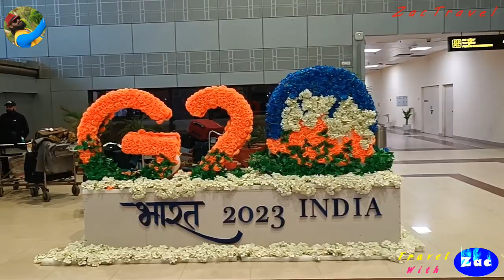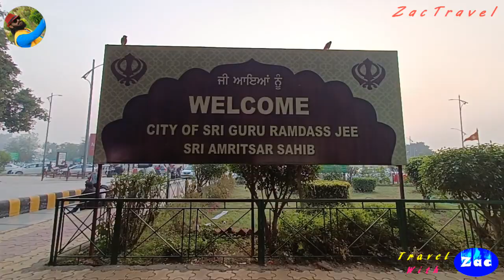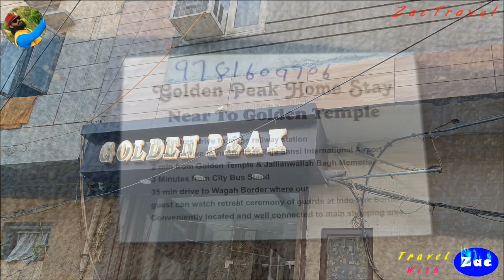Ep#1 പഞ്ചാബിലെത്തി /പൂനെ എയർപോർട്ടിൽ നിന്നും അമൃത്സർ എയർപോർട്ടിലേക്ക്/ പഞ്ചാബ് / Punjab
ZacTravel